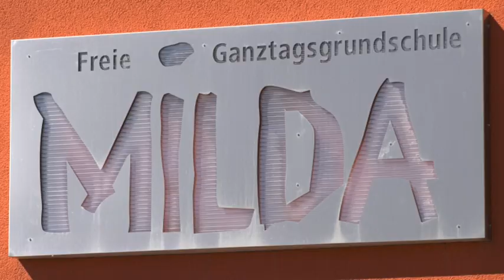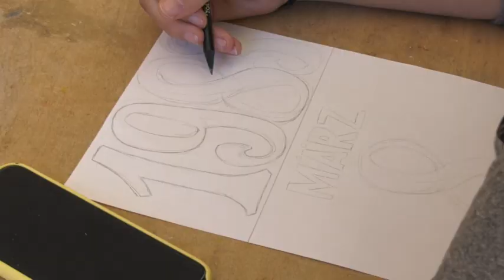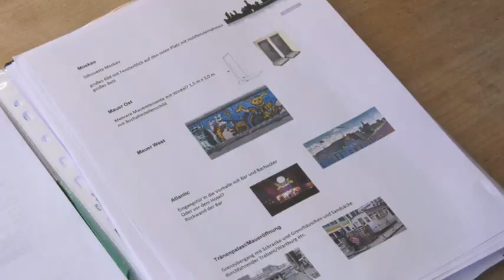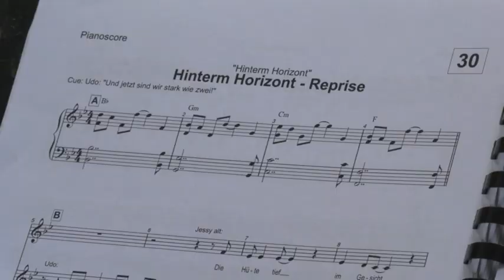Musical macht Schule: Hinterm Horizont (Teil 2/2019)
Geschichte mal anders: Schüler der Freien Ganztagsschule Milda, der Lobdeburg- und Leonardoschule in Jena erzählen die Ost-West-Liebesgeschichte von Udo Lindenberg und Jessi, in der Zeit der damaligen DDR und während des Mauerfalls, nach. Die Stadtwerke Jena unterstützen das Projekt.